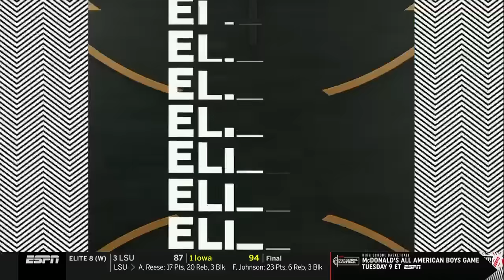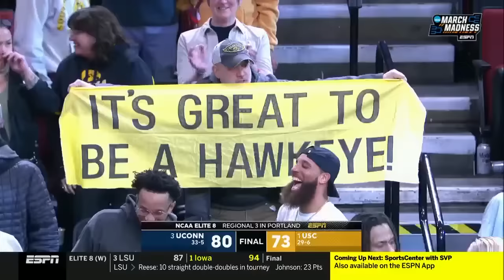HIGHLIGHTS | UConn Women's Basketball vs. USC | Elite 8